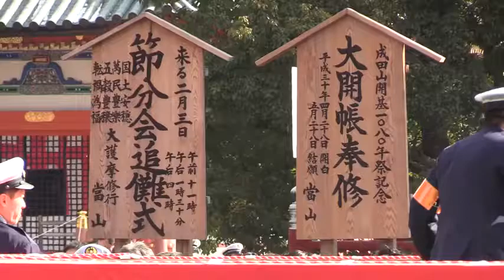成田山新勝寺で白鵬､稀勢の里らが豆まき＝｢西郷どん｣出演者も